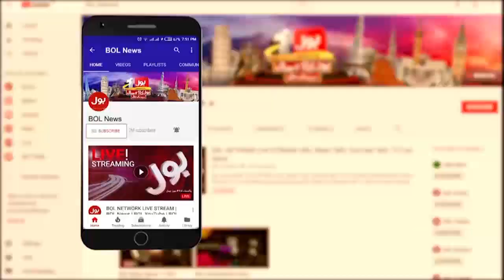Heavy Rain Across Sindh | Weather Latest Updates | Breaking News